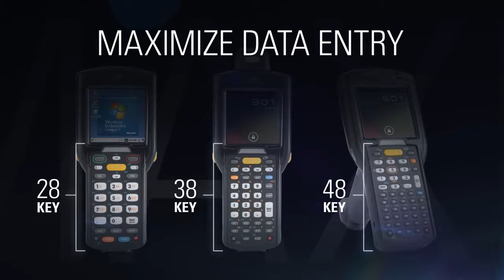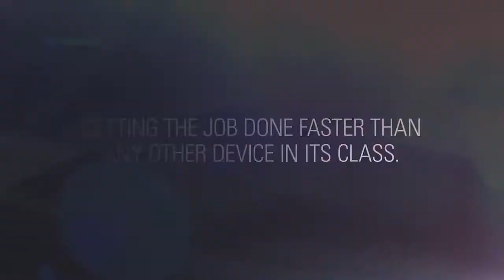MC3200 Mobile Computer Supports both Android Jelly Bean and Microsoft Embedded Compact 7